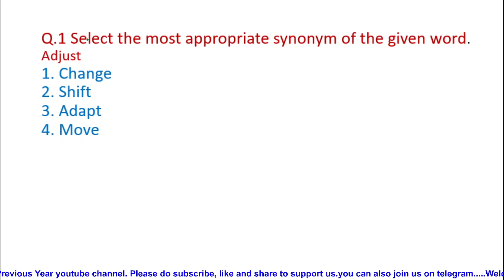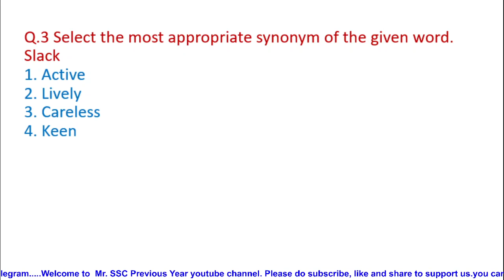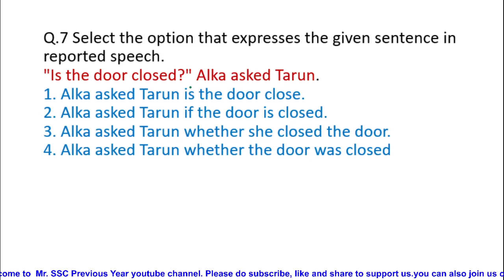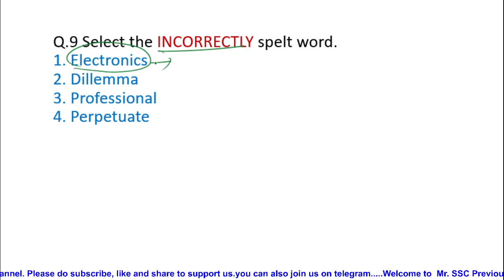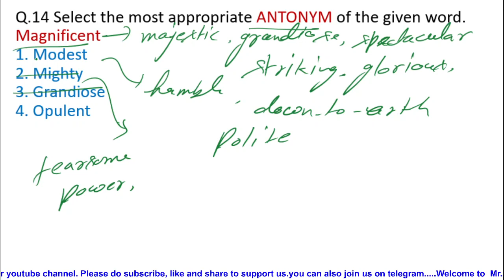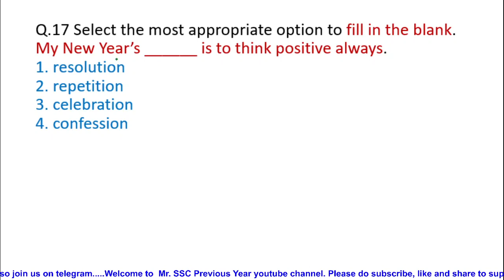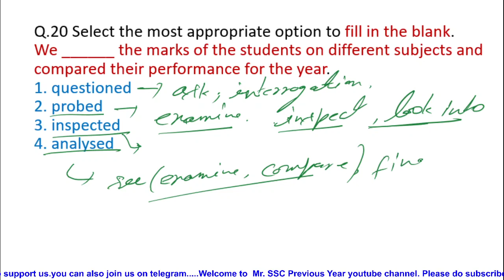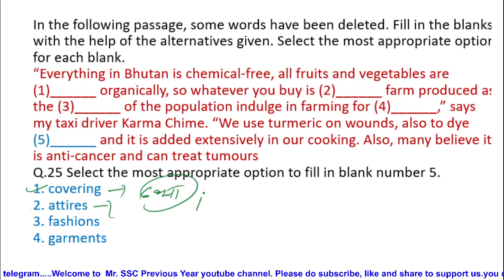SSC CGL 2020 English Detailed solution|16 Aug 2021shift 3|SSC CGL english previous year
hello guys in this video you will get solution of all maths question asked in ssc cgl 2020 (16 Aug 2021 3rd shift) exam conducted by ssc
basically this session useful for ssc and other one day exam ...im trying to solve all 21 sets as soon AS possible plz subscribe the channel for more previous year paper solution